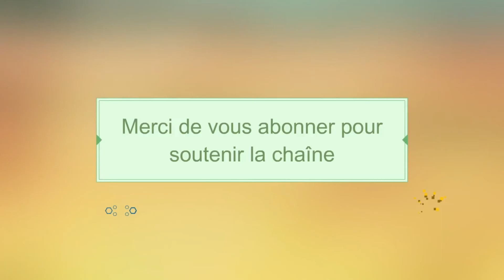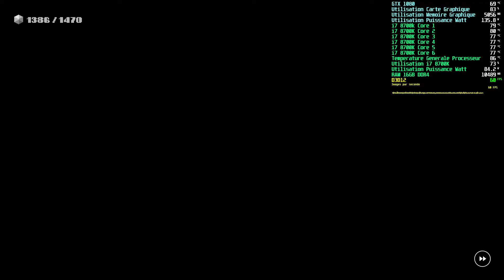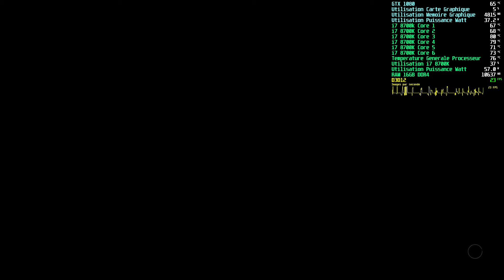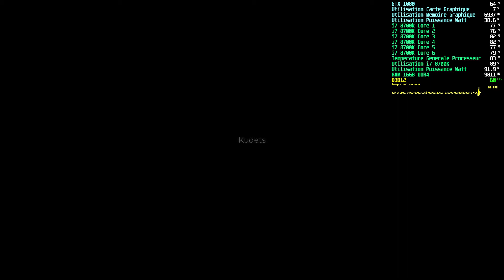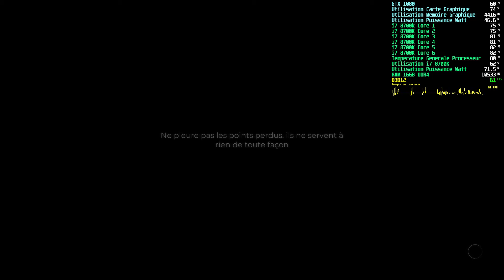👍INDIKA [GAMEPLAY - Résolution des énigmes - PARTIE 2] - TEST PC - GTX 1080 👍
Nouvelle vidéo

INDIKA [GAMEPLAY - Premières énigmes]

GAMEPLAY RESOLUTION DES ENIGMES DU JEU
PARTIE 2

[Désolé pour la qualité de la vidéo de la PARTIE 1 - Vraiment désolé]

JEU TRES DIFFICILE

TEST JEU PC

GRAPHISMES ULTRA GTX 1080 -

Version FRANçAISE / AUDIO ANGLAIS

GAMEPLAY TEST

SNAkE KIMBO